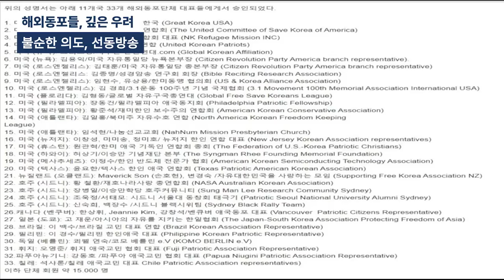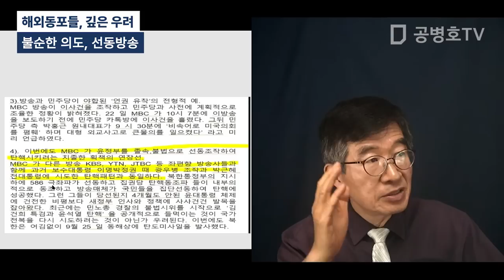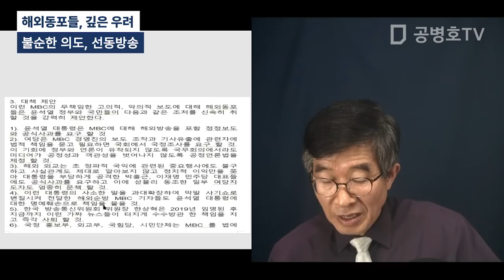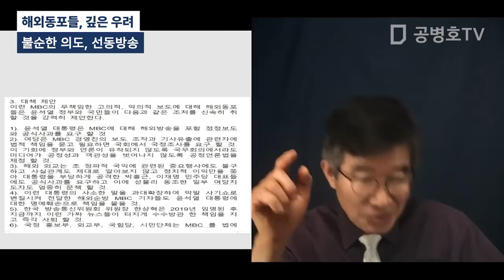불순한 의도, 선동방송 / 해외동포들, 깊은 우려 [공병호TV]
Bitcoin : 3MTW849AkP2ftLeSK2teZHMmzLu7Z83s9U